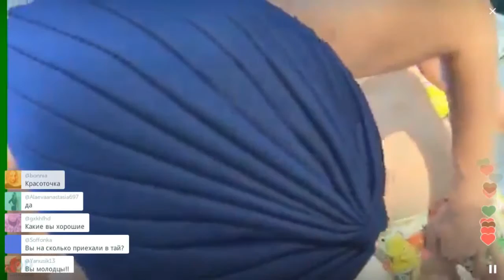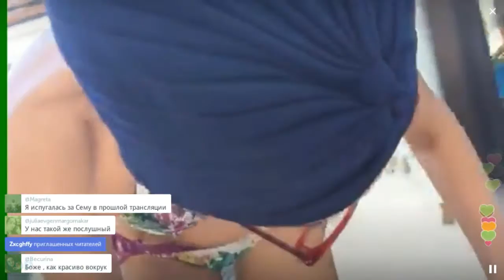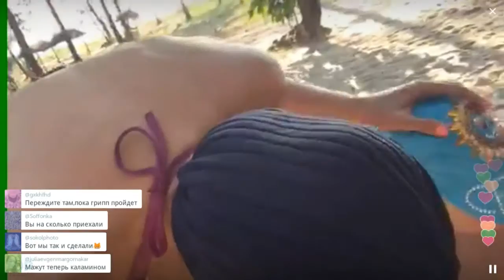Выбор шапок в Пхукете / Перископ Блёданс 2016 на TopPeriscope.Ru